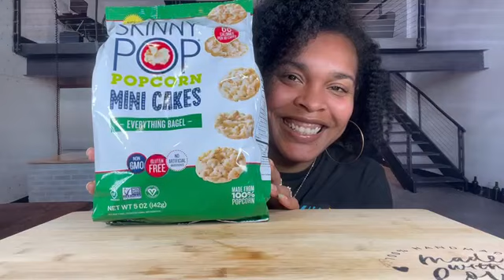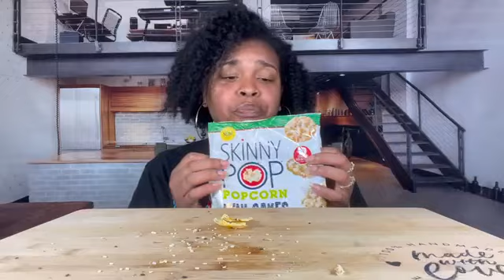THE DRY CRUNCHY RICE CAKE CHALLENGE